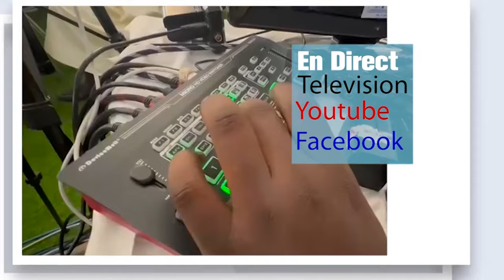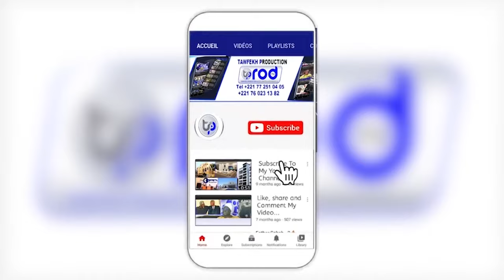CARAVANE MAYUMBA 2024 Visite Ministère du Tourisme de Gabon Auprès du Khalif Général des Mourides